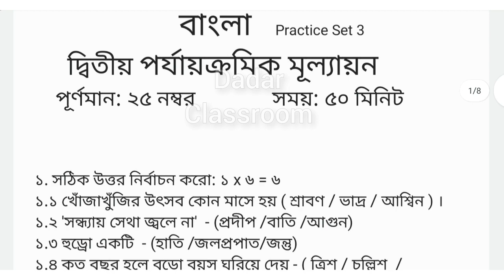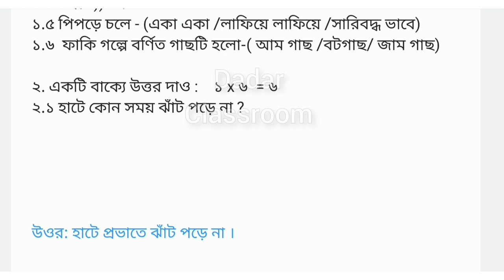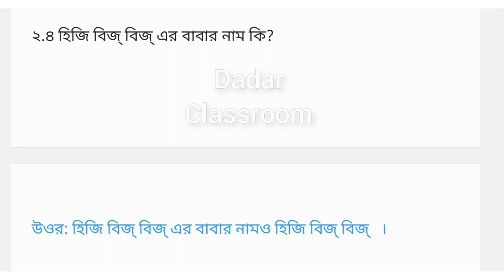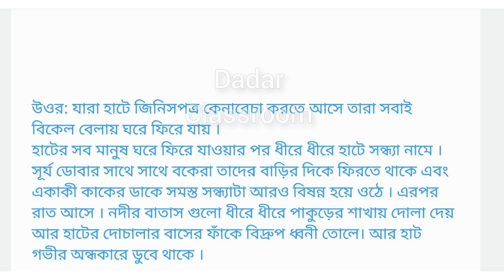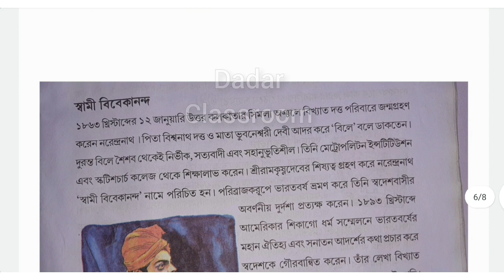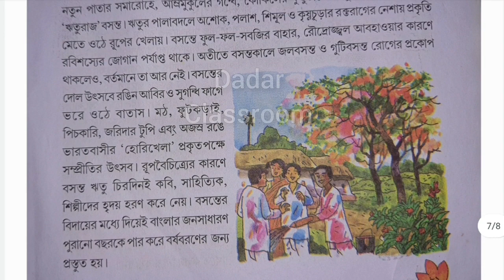Class 6 Bengali Second Unit Test Question Paper 2022/Class 6 2nd Unit Test Bangla Suggestion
Class 6 Second Unit Test Bengali Question Paper 2022/Class 6 2nd Unit Test Bangla Suggestion Set3 @DadarClassroom